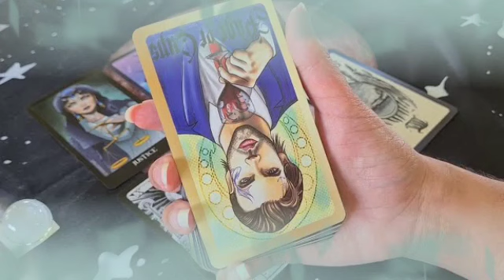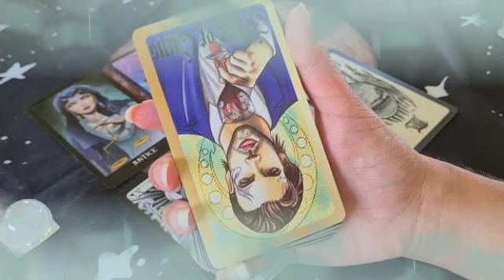برج العذراء من 14 إلى 24 أبريل 2022 // عندك سحر تفرقة💔نجاحك هيموتهم😉موت الساحرة العجوز🤲حضر شنطتك ✈️🔥